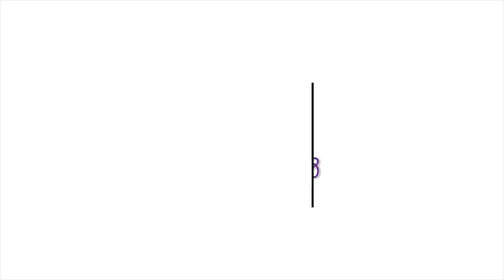Black swan in Stock Market - Malayalam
UPSTOX DEMAT ACCOUNT ഓപ്പൻ ചെയ്യാൻ താഴെ ഉള്ള ലിങ്കിൽ ക്ലിക്ക് ചെയ്യൂ:-
സൗജന്യമായി ഡിമാറ് ആൻഡ് ട്രേഡിങ്ങ് അക്കൗണ്ട് തുടങ്ങാൻ ലിങ്ക് ക്ലിക്ക് ചെയ്യൂ
UPSTOX

Zerodha Demat Account ഓപ്പൻ ചെയ്യാൻ താഴെ ഉള്ള ലിങ്കിൽ ക്ലിക്ക് ചെയ്യൂ:-

What is black swan in stock market. Why its better to avoid trading in futures and options for beginners. Why stock trading has a bad name.

UPSTOX
If you want, you may open account in upstox... It is totally free... Use Following Link
Use the above is the link to open account